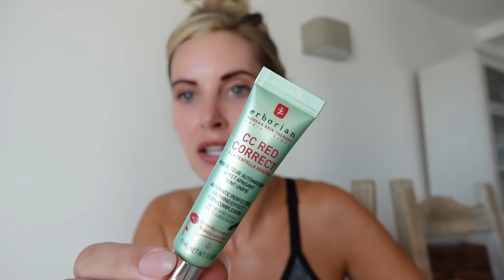Chic White Party on the French Riviera | A Family-Friendly Enchanted Soirée | Vlog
Join us for an exclusive behind-the-scenes journey, early access to YouTube videos, and a treasure trove of extra content. Your support helps our creative adventure, making each video possible.

Hi beauties!

Join me and my family on our latest adventure as we dive into the glamorous world of the French Riviera! 🇫🇷✨ Get ready to be swept away to the soirée Blanche in picturesque Mougins village! 🕊️

Life on the move hasn't stopped us - watch as we rummage through our storage unit in search of the perfect white outfits for our entire family. 🧺👚 It's a challenge, but we're up for it!

The excitement doesn't end there, loves! Join me for a fabulous "get ready with me" session as I transform into a vision in white - from makeup to hair, I'm sharing all! 💄💅

And then, the moment we've all been waiting for: the dazzling soirée Blanche itself! 🕺 Immerse yourself in the atmosphere as we dance the night away amidst hundreds of fellow partygoers, all adorned in white. ✨🕊️ Mougins village comes alive with the rhythm of joy and family fun!

Don't miss this unforgettable vlog that captures the essence of our journey through fashion, beauty, and togetherness.

Fern xx

FEATURED ITEMS -

Erborian Centella Asiatica Red Correct Cream

Erborian Super BB Cream (wearing shade doré)

Setting Powder -

Lip Injection Gloss  (shade secure the bag)

WANT TO START YOUR ANTI INFLAMMATORY JOURNEY?

MY 14 DAY ANTI INFLAMMATORY MEAL PLAN FOR BEGINNERS | Including Shopping Lists 📝

To combat inflammation, focus on consuming whole, unprocessed foods without added sugars. Include a variety of fruits, vegetables, whole grains, legumes (such as beans and lentils), fish, poultry, nuts, seeds, a small amount of low-fat dairy, and olive oil. Many people also incorporate herbs and spices like cinnamon, ginger, and turmeric into their diet for added benefits.

Please note - You as a customer do not pay more because I have used an affiliate links, it does not affect you in any way other than a small percentage of the sale may go to the person who generated the link.